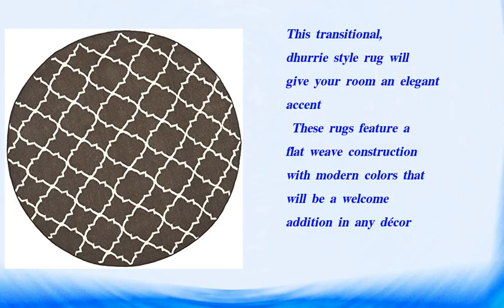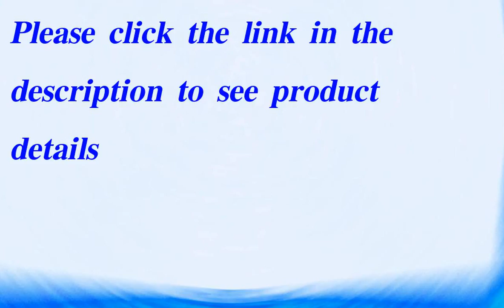Safavieh Dhurries Collection DHU637D Hand Woven Review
In this video I show you the Buy Safavieh Dhurries Collection DHU637D Hand Woven Navy and Ivory Premium Wool Area Rug (9'. Thank You!

Great Safavieh Dhurries Collection DHU637D Hand Woven Review
Safavieh Dhurries Collection DHU637D Hand Woven Test
Safavieh Dhurries Collection DHU637D Hand Woven Unboxing